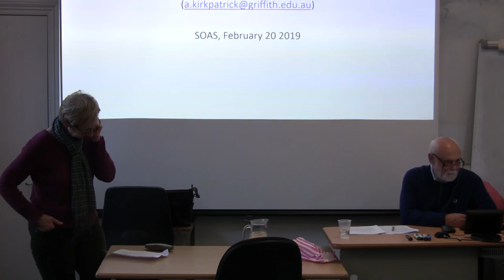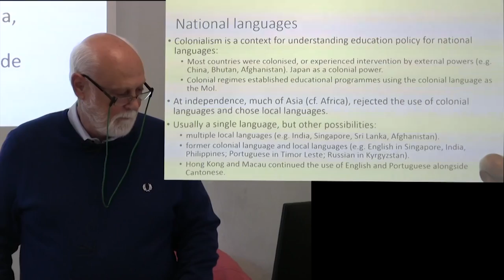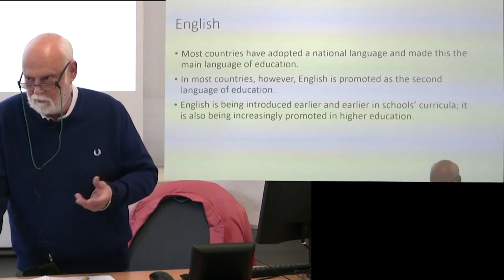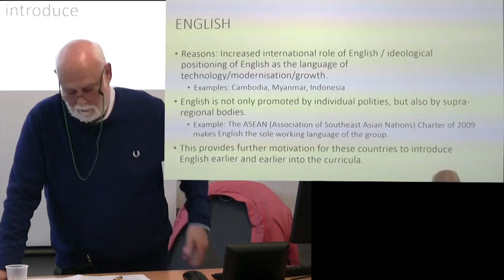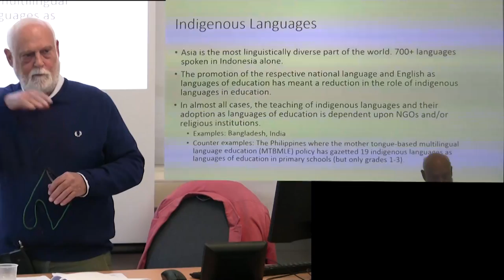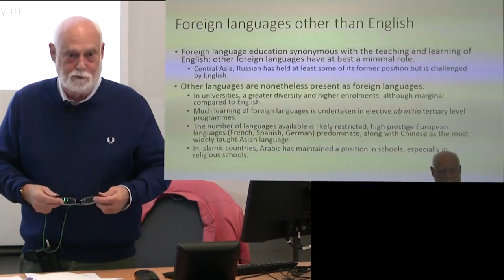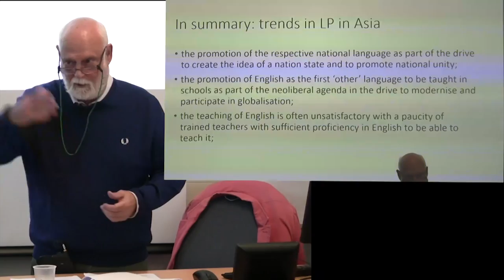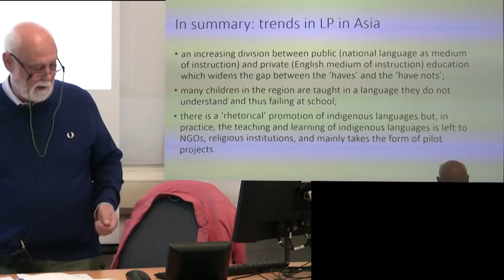Language Policies and Practices Across Asia | SOAS University of London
This seminar titled "Language Policies and Practices Across Asia – Trends, Realities and Predictions" was given by Andy Kirkpatrick (Griffith University, Brisbane, Australia) at the Department of Linguistics, SOAS University of London on 20 February 2019.

This presentation will identify the major trends that can be determined from an overall study of recent language policies across Asia, based on the contributions to the Routledge Handbook of Language Policy and Practice in Asia, to be published in late 2019. The trends can be seen across three interrelated themes, namely: the promotion and privileging of one language as the national language as part of an attempt to create a nation state, often in polities that are linguistically extremely diverse; a decrease in the promotion of indigenous languages other than the national language and the neglect of these in education in many countries; and the promotion of English as the first foreign language in education systems, often giving other ‘foreign’ languages a minimal role in education. The presenters will discuss possible reasons and motivations for these trends and illustrate countries where exceptions to these trends can be identified. The talk will critically evaluate selected language policies and conclude with predictions for the future linguistic ecology of the region and for the interrelationships of the respective national language, indigenous languages and English.
About the speaker:
Andy Kirkpatrick is Professor in Linguistics in the Department of Humanities, Languages and Social Sciences at Griffith University and a Fellow of the Australian Academy of the Humanities. He has lived and worked in many countries in East and Southeast Asia, including China, Hong Kong, Malaysia, Myanmar and Singapore. His research interests include the development of new varieties of English in Asia and the roles of English as a lingua franca in the region, language education policy in Asia and Chinese Rhetoric. He is the author of World Englishes: Implications for ELT and International Communication (CUP) and English as a Lingua Franca in ASEAN: a multilingual model (Hong Kong University Press). He is the editor of the Routledge Handbook of World Englishes. His most recent books are English as an Asian Language: implications for language education, co-edited with Roly Sussex and published by Springer, and Chinese Rhetoric and Writing, co-authored with Xu Zhichang and published by Parlor Press. He is founding and chief editor of the book series Multilingual Education, published by Springer.
His latest book, Multilingual Education in Hong Kong Primary Schools (co-author Wang Lixun) will be published by Springer in 2019.
He is currently co-editing two new handbooks namely, Asian Englishes (Wiley-Blackwell, with Kingsley Bolton as co-editor) and Language Education Policy in Asia (Routledge, with Tony Liddicoat as co-editor).